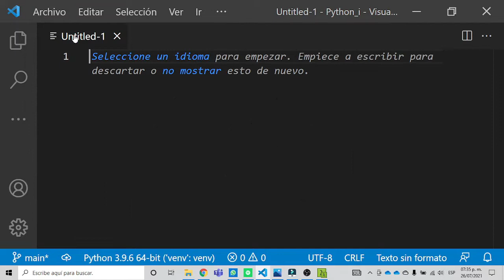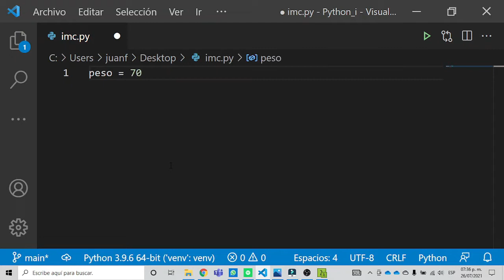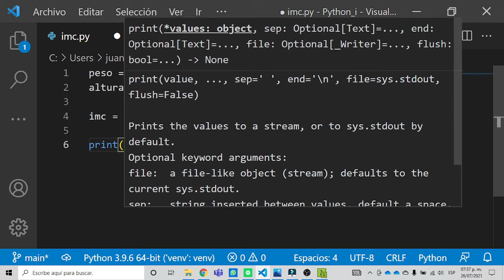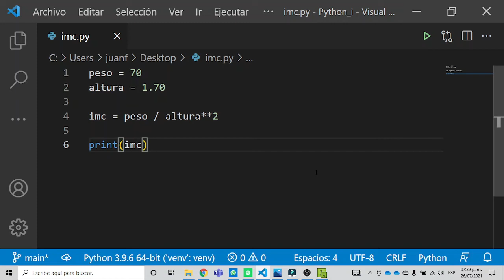Mi primer código en Pyhton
En este vídeo resolvemos el reto de IMC, sin embargo aun tenemos mucho que aprender para que nuestro programa pueda ser funcional y sobre todo interactivo.

Si te perdiste los videos anteriores del curso te dejo el enlace donde puedes seguirlos.

No dejes de practicar